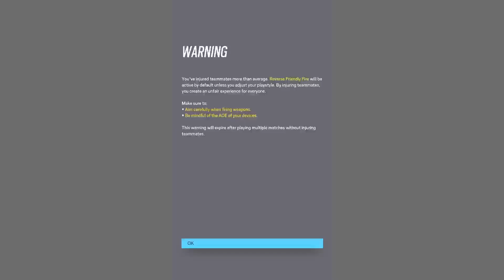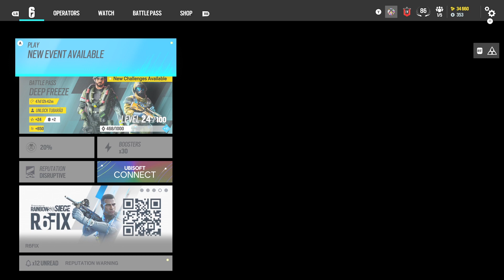Rainbow six siege